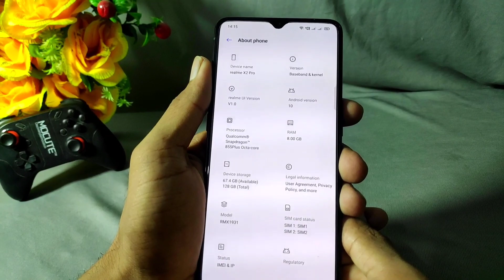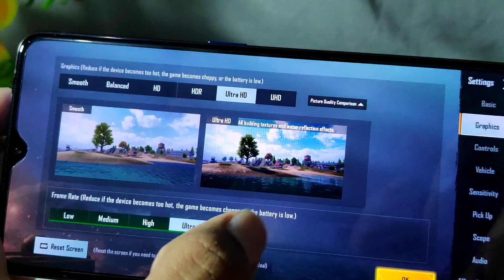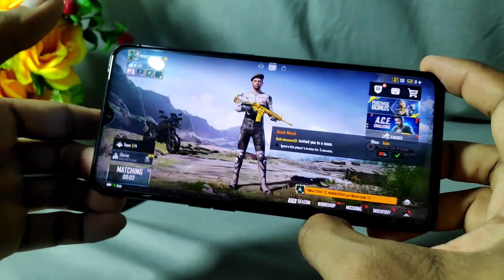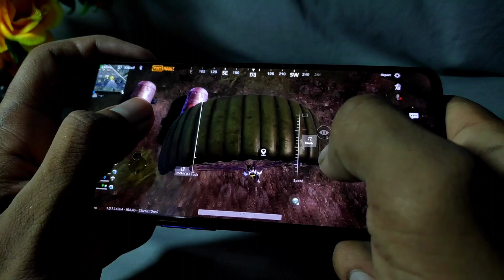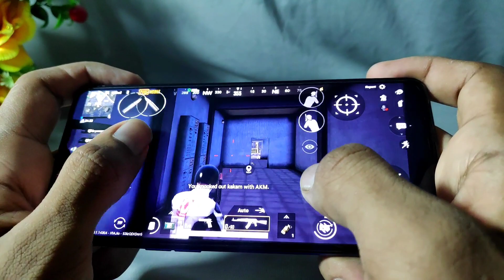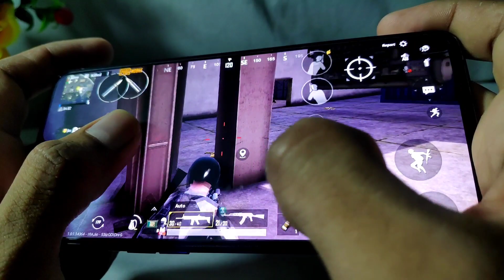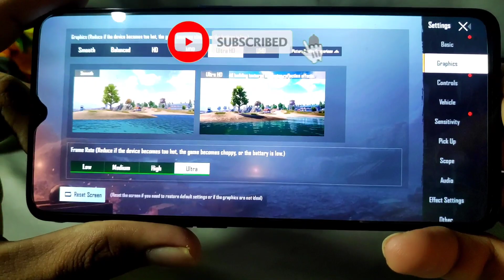Realme X2 Pro pubg mobile ultra HD graphics + 90 Fps gaming performance test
Hello friends my name is Pannu Thakur in this video I'm going to show you realme X2 Pro gaming performance and realme X2 Pro pubg mobile 90 Fps and realme X2 Pro pubg mobile ultra hd graphics plus 90 Fps gaming performance test

My phone details

Name, realme X2 Pro
Processor, Snapdragon 855plus
Ram, 8Gb
Storage, 128Gb